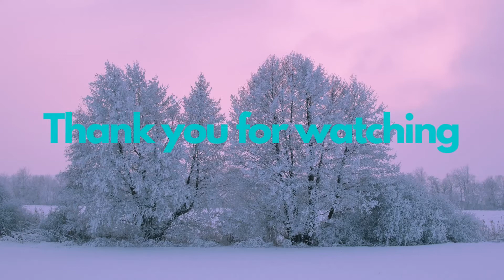Drill with me diamond painting Autumn Path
Here is a few updated Tips and advice for the family member that asked me but also anyone who wants to know.

Please take any tips in this video and hope this has answer any of your question you may have if not leave them down below and I will answer them in next week video.

Have a lovely week and see you on Friday